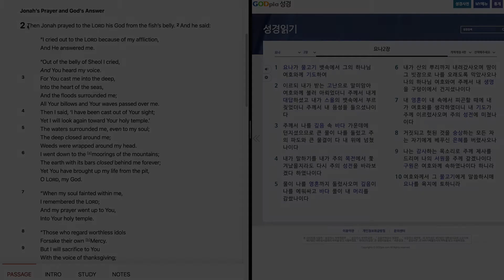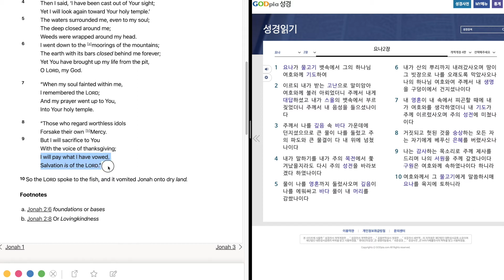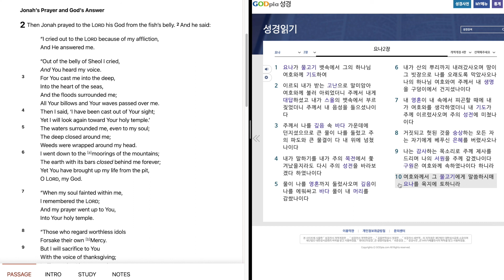555. Jonah 2 "Jonah's Prayer and God's Answer" 요나 2 장 "요나의 기도와 하나님의 구원"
Bible reading of Jonah 2 in English and Korean.
June, 3rd week, 2nd day.
요나 2 장을 영어와 한글로 성경읽기.
6월, 3 째 주, 2 째 날.